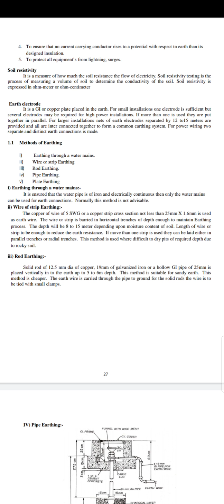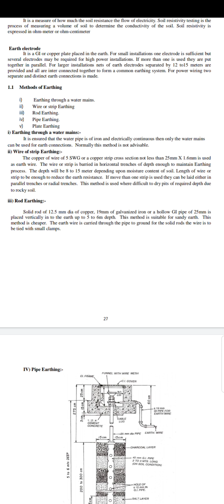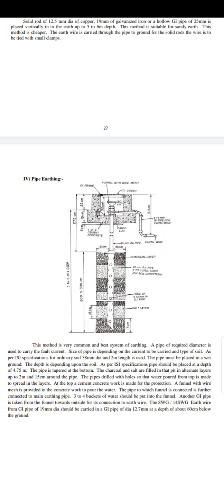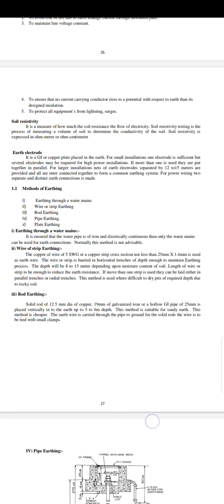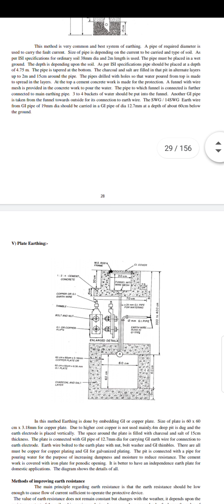method of earthing|electrical estimation|tamil explanation|for diploma students